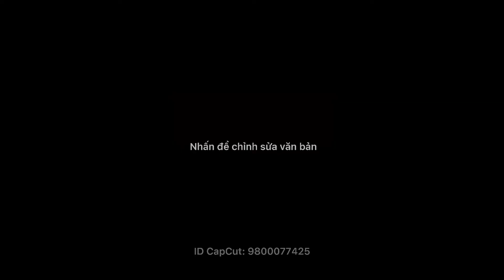5 tiêu chí cần xác định trước khi đầu tư BĐS năm 2021 | Thịnh BĐS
5 tiêu chí cần xác định trước khi đầu tư BĐS năm 2021 | Thịnh BĐS

Clip là những kiến thức cá nhân theo quan sát, cập nhật và học hỏi của Thịnh , hi vọng mọi người không để ý vào tiểu tiết và được góp ý tích cực!

Quan điểm của kênh Thịnh BĐS là cùng giao lưu, học tập về kiến thức bất động sản 1 cách thành thật, gọn gàng và xúc tích! Đồng thời chia sẻ những cơ hội đầu tư an toàn, tiềm năng sinh lời tốt!

Vì chúng ta đã xác định tham gia vào lĩnh vực bất động sản thì chúng ta cần liên tục học tập và cập nhật kiến thức, kỹ năng, và luật pháp mới nhất về bất động sản!